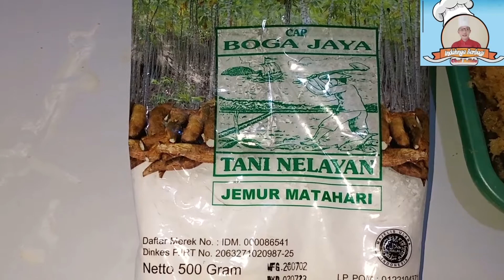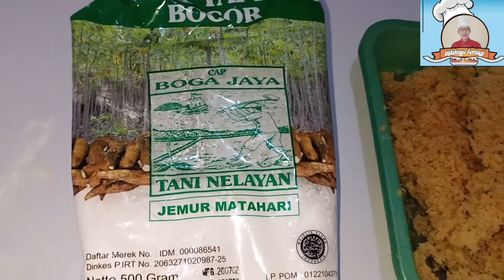CARA MEMBUAT KREMESAN ENAK ANTI GAGAL ALA KFC & REVIEW JENIS TEPUNG